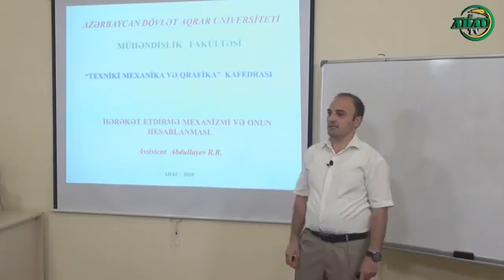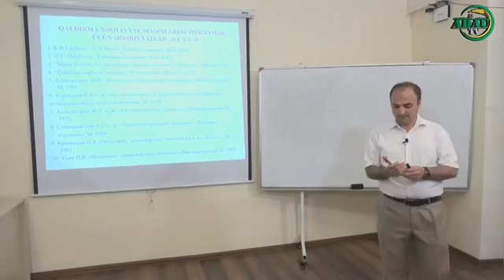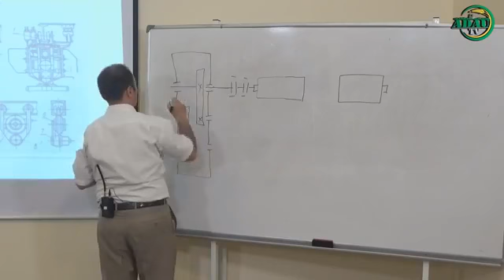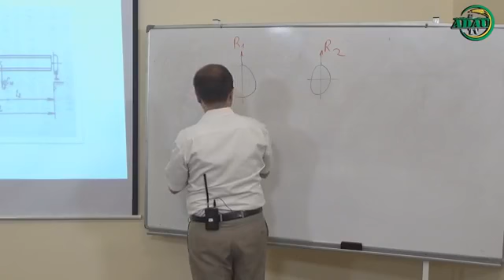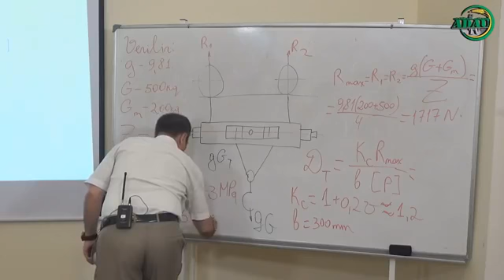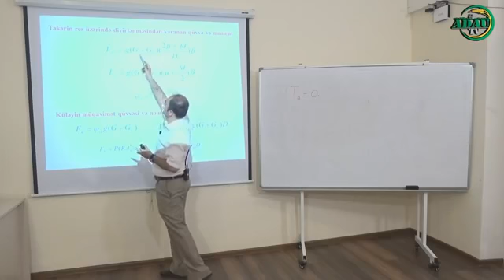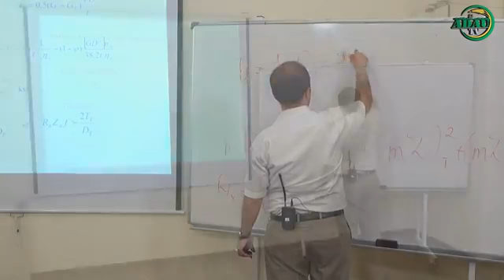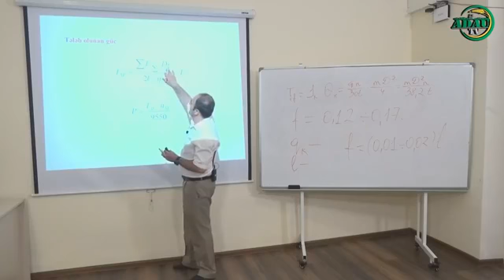Hərəkətetdirmə mexanizmi və onun hesablanması (Online dərs - 433)